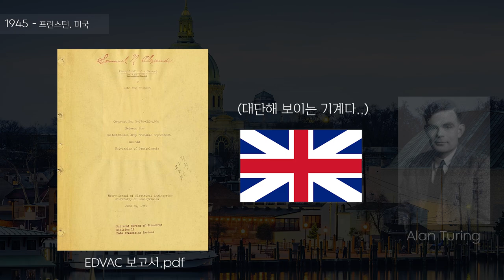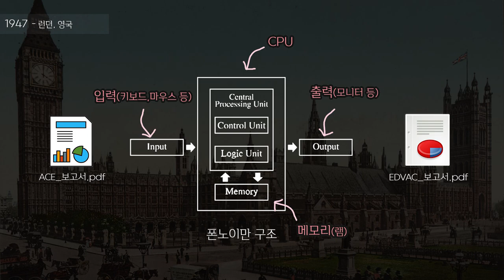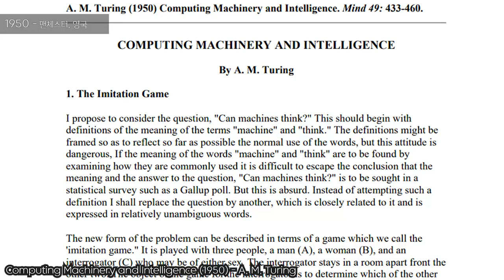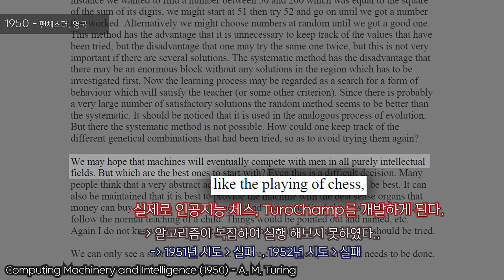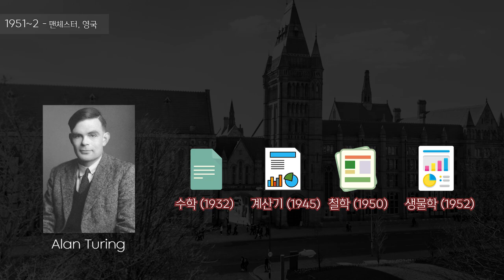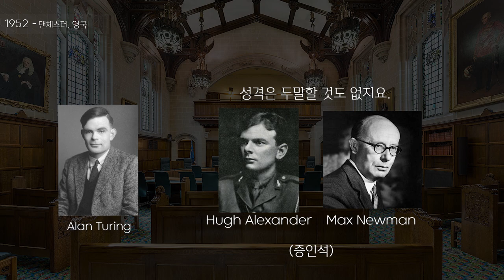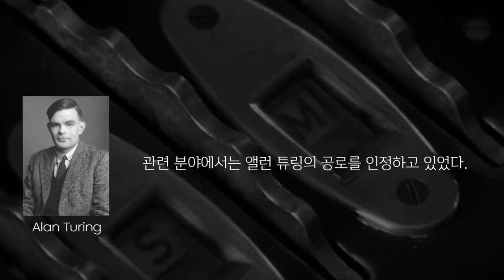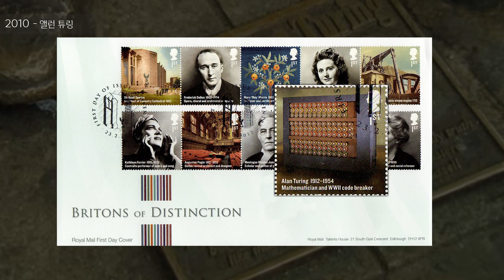앨런 튜링 - 현대 컴퓨터 과학의 아버지 (feat. 세계 2차 대전) [하]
앨런 튜링 이야기 2화입니다.
이번 영상에서는 전쟁 이후 앨런 튜링의 연구들 그리고 죽음까지 이야기 합니다.
또한 앨런 튜링의 죽음 이후 그의 연구가 후세에 어떤 영향을 끼쳤는지에 대해 이야기 합니다.

컴퓨터 공학의 근본을 찾아가 보는 컴공 위인전 이야기!

Mystery Investigation
MUSIC LINK